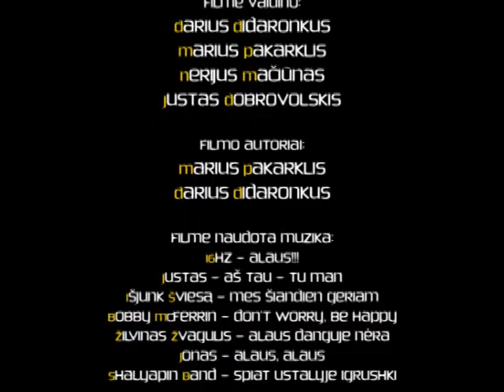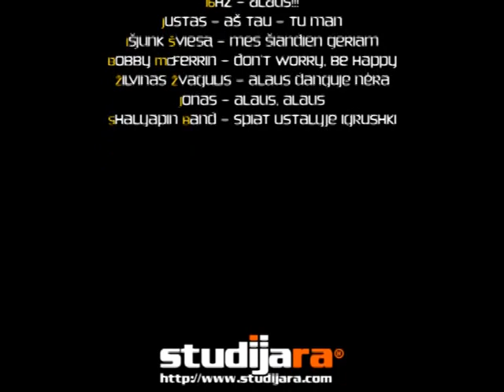Ko Nori Vyrai 2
Ko Nori Vyrai? Epizodas 2: O vyrai vis nemiega
2008 m Studija Ra
Filmo autoriai:
Darius Didaronkus (bigromkis)
Marius Pakarklis (piktas)